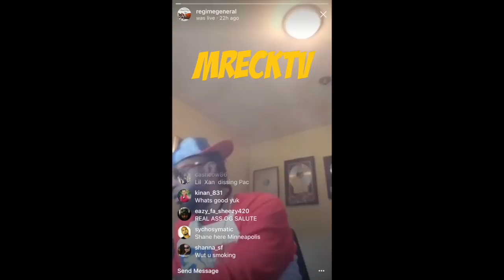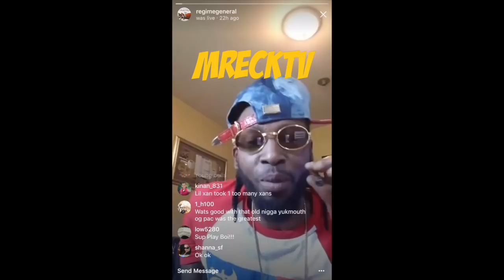Yukmouth Goes Off On Lil Xan For Calling 2Pac Music Boring, Lil Xan Disrespected Tupac Legacy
Yukmouth Goes Off On Lil Xan For Calling 2Pac Music Boring